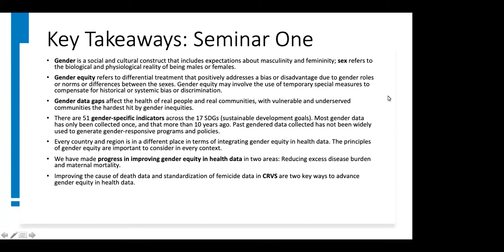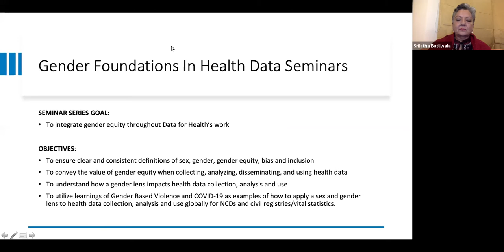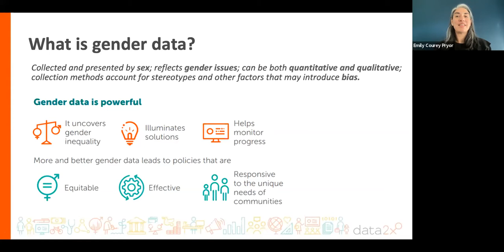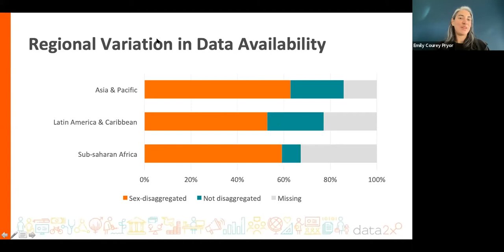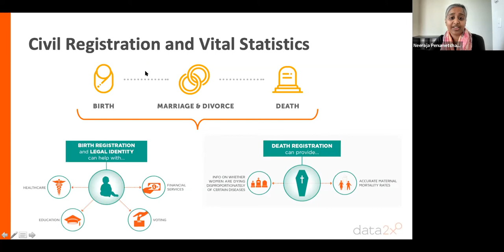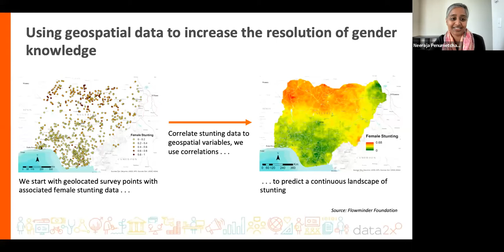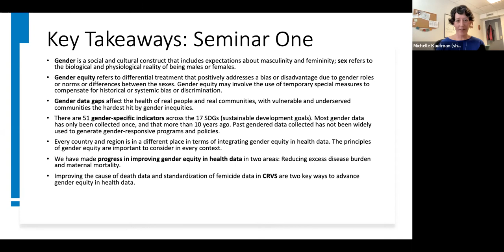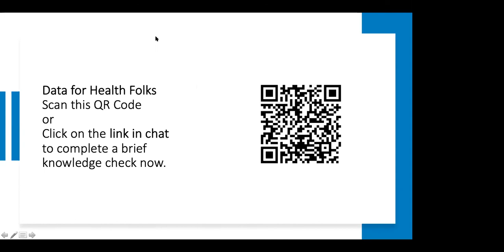Why Gender Data Matters in Public Health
Seminar 1: Why Gender Data Matters in Public Health

Date: January 28th, 2022 9 am ET – 10:30 am ET/ 2pm GMT – 3:30 GMT
Overview: Emily Courey Pryor and Neeraja Penumetcha, Data2x.org
Panel Moderator: Srilatha Batliwala, CREA, India
Lived Experience Speakers:
Adela Andrea Gonzalez Pacheco, Co-Founder Nuestra Flow, Colombia
Nachale (Hua) Boonyapisomparn, Transgender Activist and Feminist Movement Builder, Thailand
Leigh Ann Van Der Merwe, S.H.E. Feminist Collective, S. Africa

Gender norms and stereotypes affect not only our health needs, exposure to health risks, and health-seeking behavior, but are also inextricably linked to health systems affecting how healthcare is delivered, the quality of care provided, who has access to it, how it is financed, as well as the policy and governance behind it all. Health systems, such as civil registries and mobile phone health data surveillance, need to be guided by complete, clean sex and gender-inclusive data in order to ensure all people’s health needs are considered in decision-making. Right now, we only have a partial snapshot of the lives of women and non-binary people and the constraints and inequalities they face because of gaps in gender health data worldwide.

In this seminar, we will hear an overview about gender data and why it matters, and then move into a moderated panel of regional experts discussing how the lack of gender health data has affected them and their respective communities.

Key Takeaways:

*Gender is a social and cultural construct that includes expectations about masculinity and femininity; sex refers to the biological and physiological reality of being males or females.

*Gender equity refers to differential treatment that positively addresses a bias or disadvantage due to gender roles or norms or differences between the sexes. Gender equity may involve the use of temporary special measures to compensate for historical or systemic bias or discrimination.

*Gender data gaps affect the health of real people and real communities, with vulnerable and underserved communities the hardest hit by gender inequities.

*There are 51 gender-specific indicators across the 17 SDGs (sustainable development goals). Most gender data has only been collected once, and that more than 10 years ago. Past gendered data collected has not been widely used to generate gender-responsive programs and policies.

*Every country and region is in a different place in terms of integrating gender equity in health data. The principles of gender equity are important to consider in every context.

 *We have made progress in improving gender equity in health data in two areas: Reducing excess disease burden and maternal mortality.

*Improving the cause of death data and standardization of femicide data in CRVS are two key ways to advance gender equity in health data.